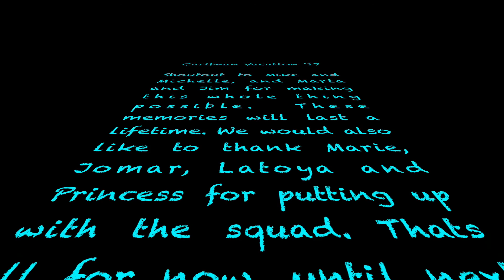Henderson & Sullivan Caribbean Vacation 2017